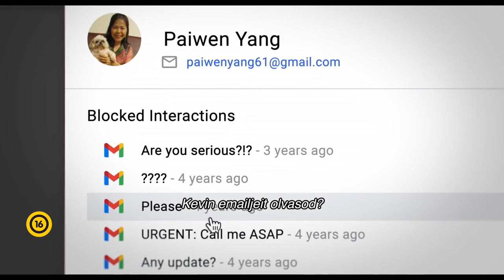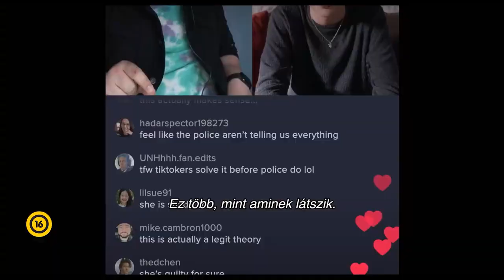Eltűnt - Feliratos Előzetes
Mit tehet egy kamaszlány, ha az anyja nem jön haza dél-amerikai nyaralásából? Azt, amit minden kamasz tenne: ha utána menni nem is tud, a neten kezd keresni. És az legalább olyan izgalmas és veszélyes terep, mint a valóságos élet.Grace az anyja nyomában járva egyre mélyebbre merül a net sötét bugyraiba, és egyre furcsább, meglepőbb és riasztóbb tényekre talál. Lassacskán el kell fogadnia, hogy körülötte senki sem az, akinek hitte, senki sem azt mondta eddig, ami a valóság, és az anyja sem az a kedves, visszafogott háziasszony, aminek ő gondolta.A net mindent megőriz. És Grace számítógépének képernyőjén sorra lelepleződnek a titkok – míg végül már a lány sem érezheti magát biztonságban…Négy évvel ezelőtt a Keresés című thriller váratlanul nagy sikert aratott: annak a filmnek az alkotói ezúttal is jó pár nagy ötlettel és fordulattal készítették el hátborzongatóan izgalmas filmjüket..